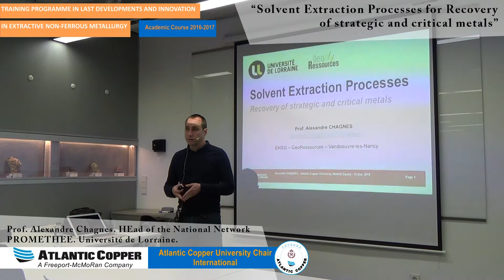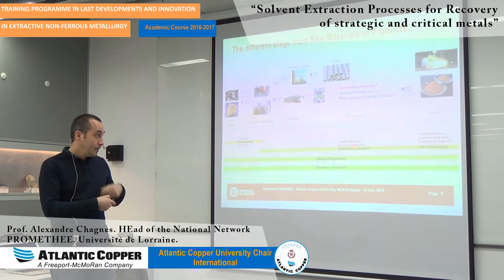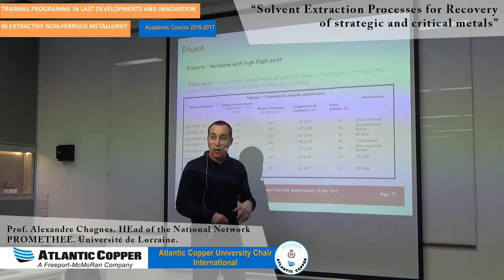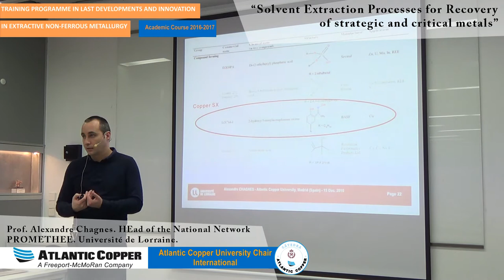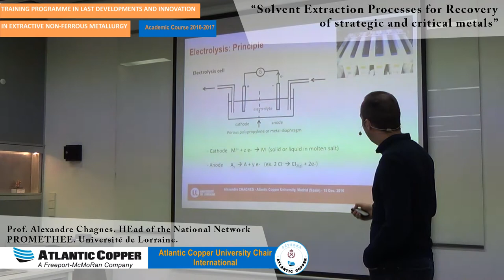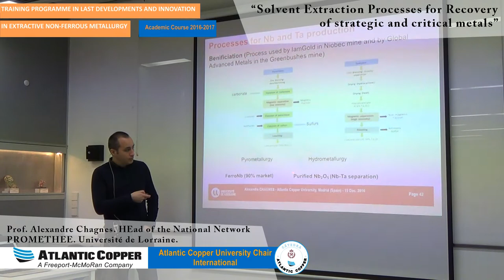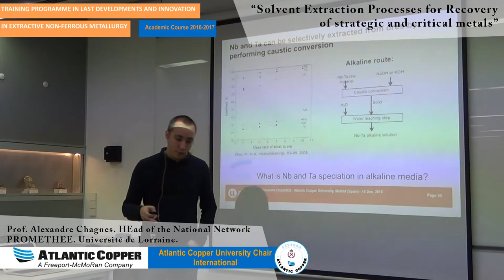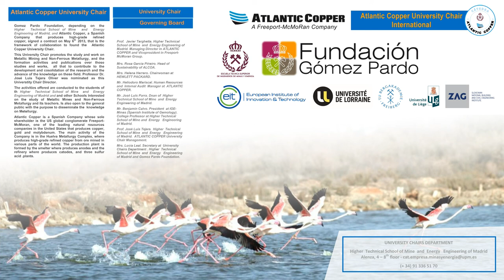Solvent Extraction Processes for Recovery of Strategic and Critical Metals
Ponente:
Prof. Alexandre Chagnes.
Head of the National Network PROMETHEE.
Univertité de Lorraine
Ponencias organizadas por al Cátedra Atlantic Copper de la ETSIME-UPM durante el Curso 2016/17